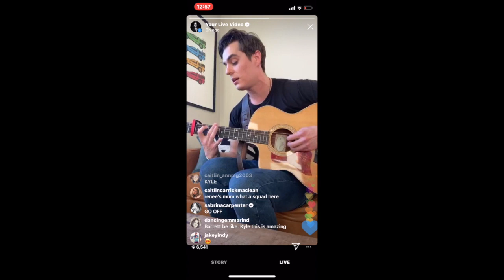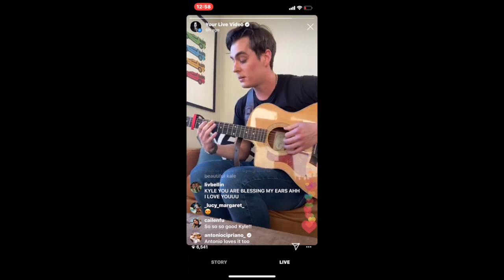Broadway Shutdown - Day 1 - "Careful Days"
I promised the internet 30 days of instagram live videos while attending a broadway show is not an option. These are the original songs/covers that came from that promise. Broadway Shutdown - Day 1 - "Careful Days" (Original Song by Kyle Selig)